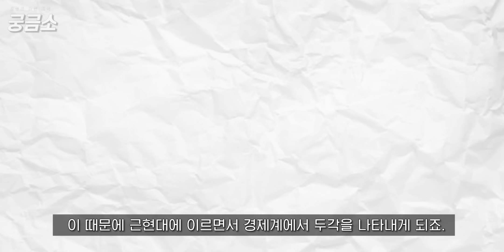유대교와 이슬람은 왜 싸우는 걸까?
[종교의 흑역사]

사진 및 영상 출처 :

Grand Circle Travel
Motionelements
위키피디아
Pixabay · Pexels · Coverrs ·  Videvo ·  Videezy.
yonhapnews
HISTORY